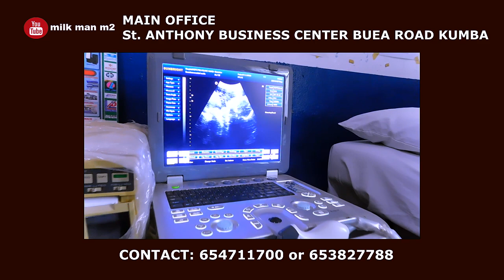Milk Man, Fuh Denis - GO SHOW ME